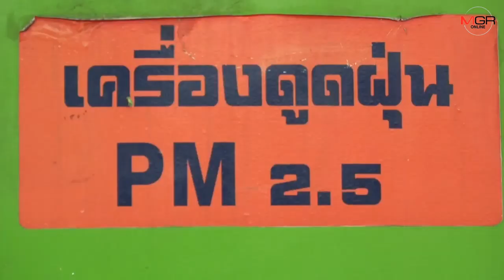"ติดตั้งยักษ์เขียวหน้าศาลากลางจังหวัด ลดฝุ่น PM 2.5 คืนอากาศดีให้คนขอนแก่น"